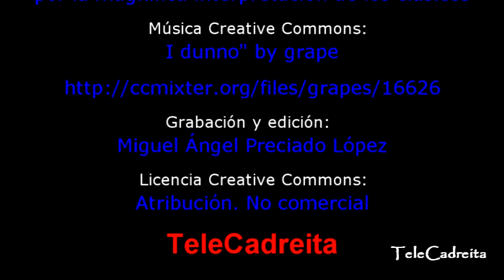Semana cultural jubilados 2011 en Cadreita, martes chocolatada y concierto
El club de jubilados de Cadreita ha organizado una semana cultural en la que ha habido charlas cada día de la semana. Después se ha organizado una chocolatada con bizcochos. Nuestro Conjunto Internacional ha amenizado la tarde con canciones del recuerdo que han solicitado los asistentes. Especial interés han suscitado los chistes de Abeluco. Todo el mundo se ha divertido y se ha reído mucho.